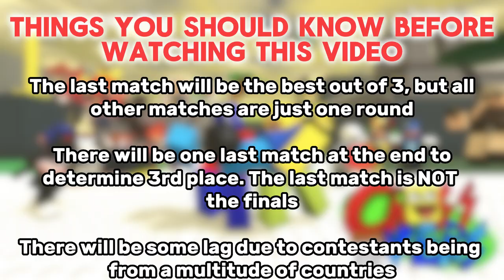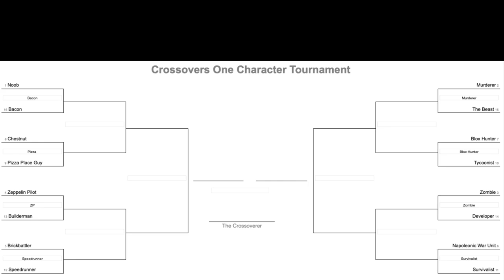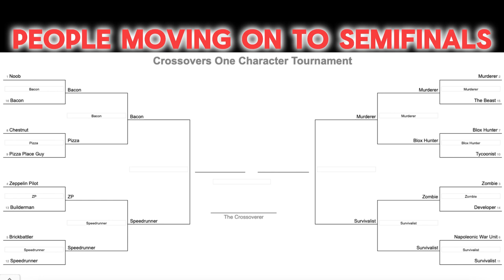Crossovers One Character Tournament FULL TOURNAMENT (All Matches UNCUT VERSION)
This is the FULL video of the FULL tournament, if you want to see the edited, final version which is much less boring,
16 Discord members were manually picked for this event, a bracket tournament where 2 contestants cant choose the same character! Prizes are 1st place: 15,000 Robux + role
2nd Placea: 4,000 Robux
3rd Place: 1,690 robux
This is the second tournament hosted by Crossovers
Crossovers is a game developed under Snap Shot Studios and developed by Snoogle (@SnoogleBrosPlayz)
Crossovers is a fighting game mainly for fun (not too competitive) with combos, and a basic movement system.  This game also has an amazing OST, with a few songs being remixes of classic Roblox songs like the Great Strategy, Happy Home in Robloxia, and the SFOTH theme (Plastic Men and Iron Blades).
It is a fighting game with playable characters based on other Roblox games, and the game is filled with a truckload of references. You have characters and maps based on Natural Disaster Survival, Chaos Canyon, Doomspire Brickbattle, Tycoons, Roblox Studio, Murder Mystery 2, Speedrun 4, Zeppelin Battles or Zeppelin Wars, classic Roblox, Builderman, Obbies, Zombie Attack, Cartride games, Work at a Pizza Place, Napoleonic Wars, Blox Hunt, and more to come.
coems

0:00 - Tournament Info
0:23 - Matchups

0:28 - Murderer vs Beast
3:35 - Blox Hunter vs Tycoonist
6:43 - Zombie vs Developer
9:46 - Survivalist vs Napoleonic War Unit
10:58 - Noob vs Bacon
12:04 - Pizza Place Guy/Elliot vs Chestnut
15:27 - Zeppelin Pilot vs Builderman
16:50 - Speedrunner vs Brickbattler

17:43 - Quarterfinals

17:48 - Pizza Place Guy/Elliot vs Bacon
21:00 - Speedrunner vs Zeppelin Pilot
23:26 - Blox Hunter vs Murderer
28:50 - Zombie vs Survivalist

31:42 - Semifinals

31:47 - Speedrunner vs Bacon
34:39 - Survialist vs Murderer

42:18 - Finals Round 1
43:30 - Finals Round 2

44:27 - Third Place Decider